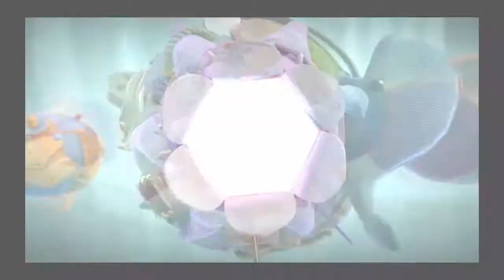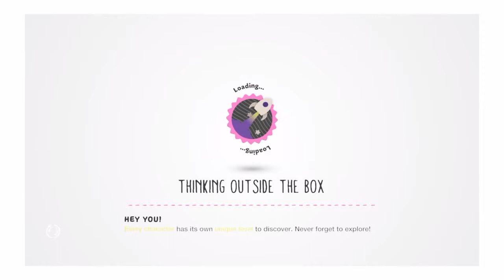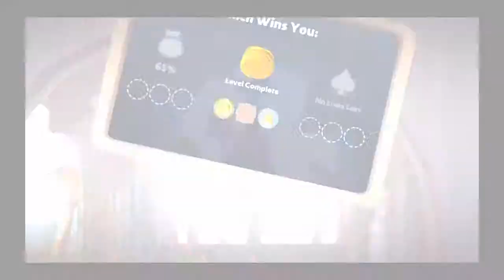Lets Play LittleBigPlanet 3 Part 8: GasMaskBec Rage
Hey guys this is the first LittleBigPlanet video in ages hope you enjoy. Have an awesome weekend.